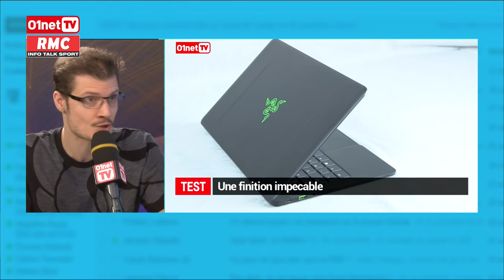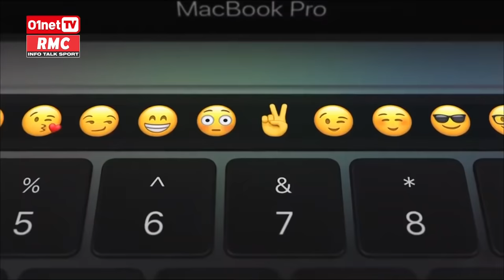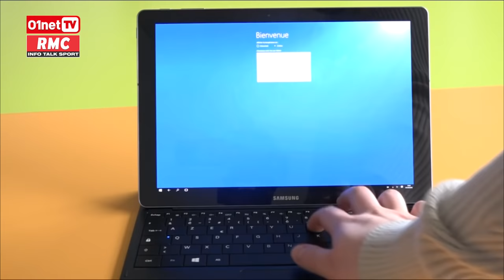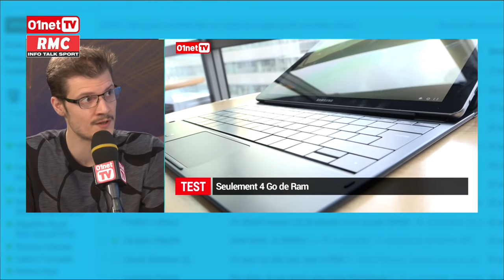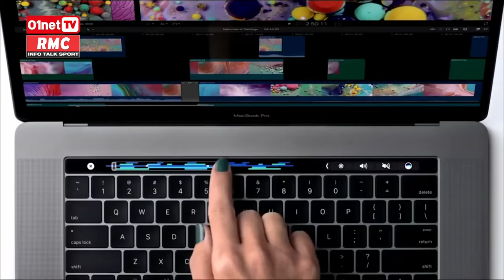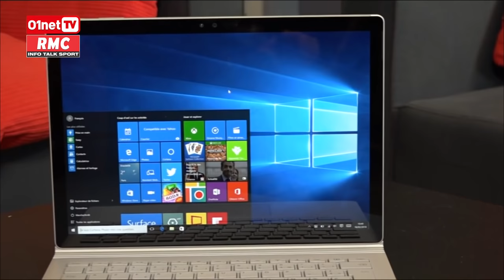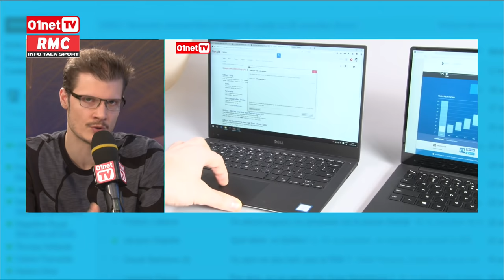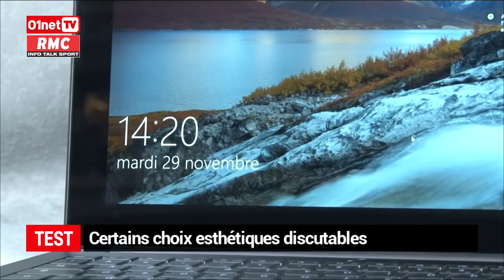Comment choisir son nouveau PC Ultrabook ? (3/3)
Pas facile de choisir un nouveau PC ! Si vous rêvez d'un modèle à la fois fin, léger et endurant, c'est un Ultrabook qu'il vous faut. Comment ne pas se tromper de modèle ? Quelle sont les limites de ce genre de PC ? Aymeric Siméon, chef de rubrique à 01net.com nous explique tout.